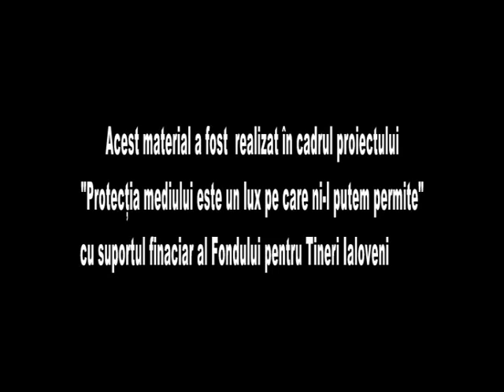Curaj.TV - Film ecologic de Dan Istrati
Lucrare realizată în cadrul proiectului "Protecţia mediului este un lux pe care ni-l putem permite", Văsieni, Ialoveni.